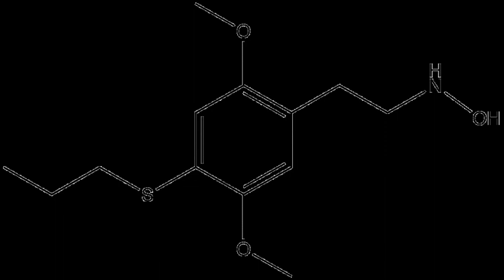HOT-7 | Wikipedia audio article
This is an audio version of the Wikipedia Article:
HOT-7

00:00:18 1 Chemistry
00:00:45 2 General information
00:01:12 3 Legality
00:01:21 3.1 United Kingdom
00:01:36 4 See also

- Socrates

SUMMARY
HOT-7, or 2,5-dimethoxy-4-(β-propylthio)-N-hydroxyphenethylamine, is a psychedelic phenethylamine of the 2C family.  It was presumably first synthesized by Alexander Shulgin and reported in his book, PiHKAL (Phenethylamines i Have Known And Loved).